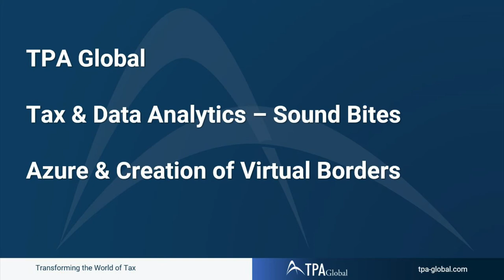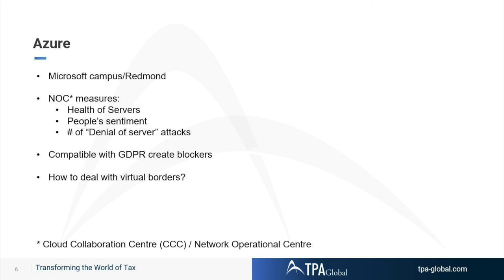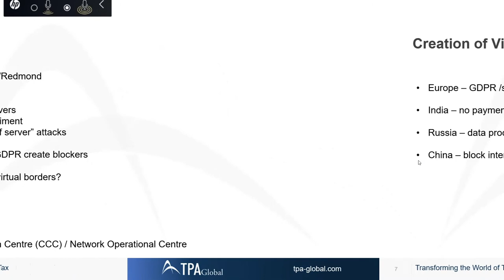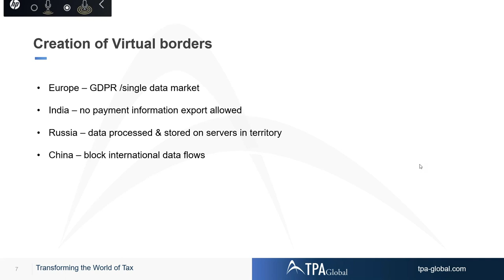Tax & Data Analytics Sound Bites | Azure & Creation of Virtual Borders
Take our Tax Technology Survey to find out what your main Tax Technology challenges are

TPA Global delivers scalable solutions to tax advisors in the area of tax & legal, digital transformation, compliance and effective dispute resolution. Together, we will help our clients achieve continuous tax transformation.

Transforming the World of Tax